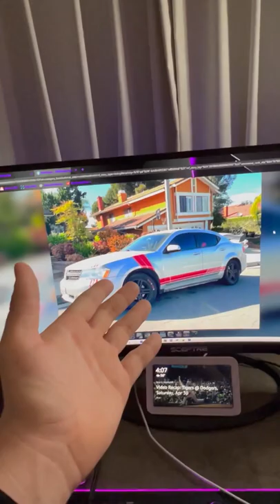Goodbye Dodge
Find Me here:

Xbox: APGNxBowler03
Snapchat: codfreakgaming (Yes my Snapchat is still my old channel name)